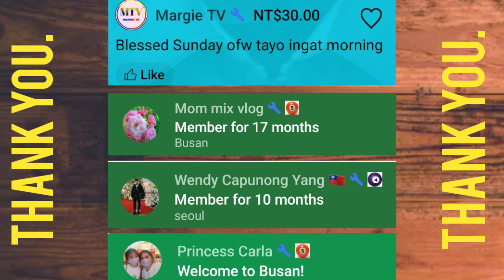WALKING TOUR ARRIVAL AREA OF INCHEON TERMINAL 2, MAY 24, 2024